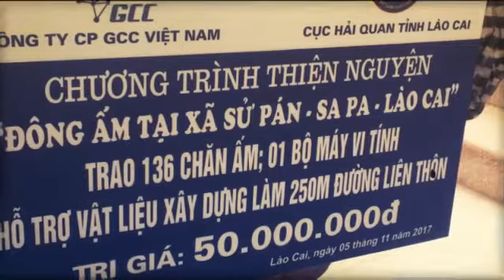#11- Ký sự Sapa- Từ Thiện Tại Xử Pán Lào Cai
- Vào group này nhận quà + trao đổi kĩ năng liên quan đến bán hàng.
- VÀO NGAY GROUP để cùng thảo luận và xem nhiều MẪU CV hay độc đáo VÀ được hỗ trợ tìm việc làm.